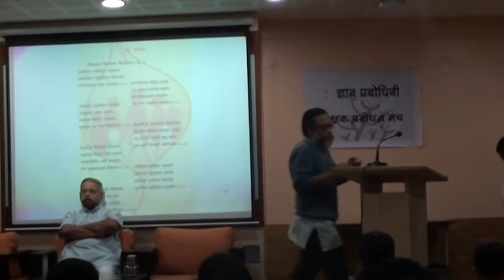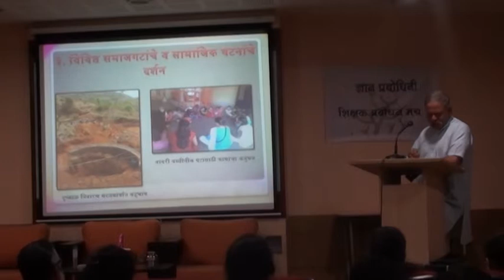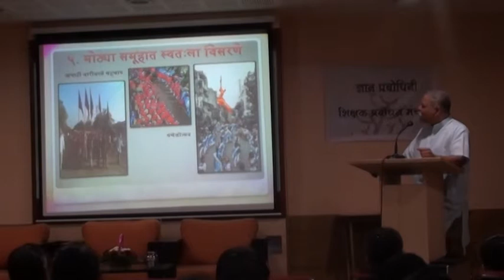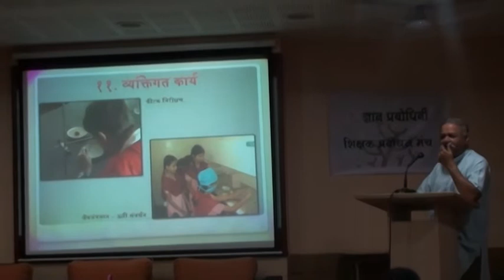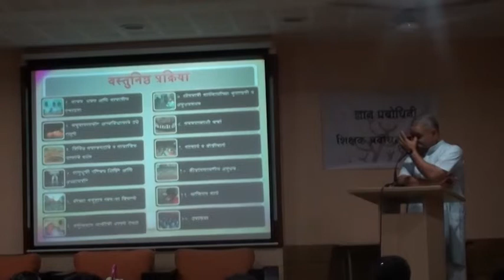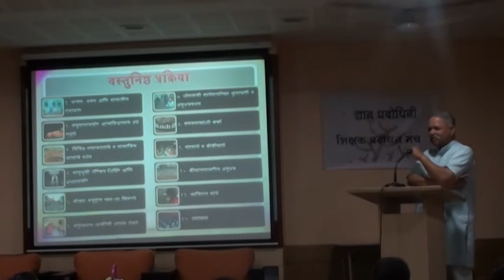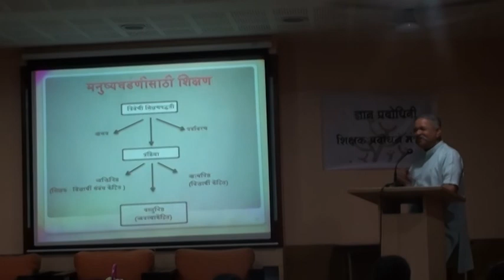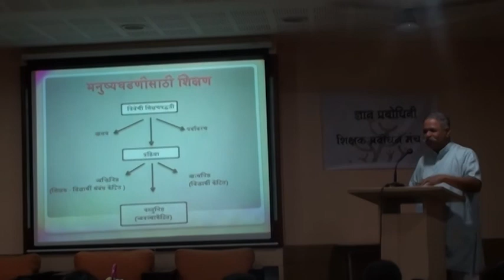Shikshak Prabodhan Manch Udghatan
शिक्षक प्रबोधन मंच उद्घाटन

वक्ते : वाच.गिरीष बापट
        संचालक, ज्ञान प्रबोधिनी , पुणे